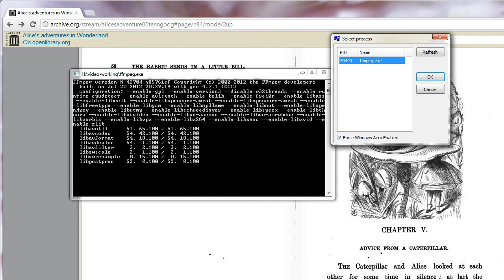Chrome Scrollbar Bug